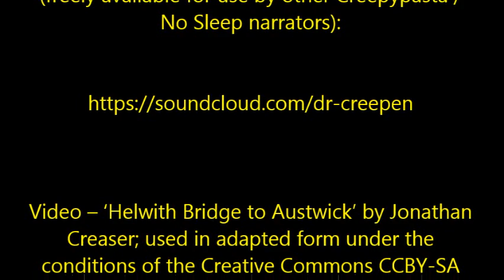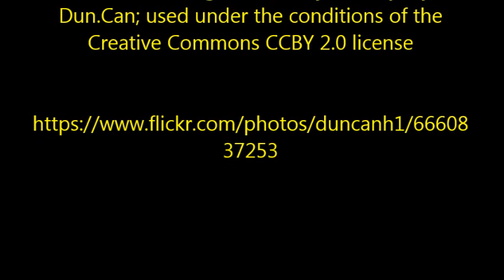''Coal Dust'' by 'anonymous' | TOP RATED CREEPYPASTA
As those of you who join me often will know, I've lived quite a strange life that has seen me move around a lot from continent to continent. Well, tonight I'm really pleased to be able to tell you a story set in the North of England, where I spent my formative years.

Hope you've all got off to a great start to the week; I'll be back with you on Wednesday with a creepy compilation of three post-apocalypse zombie stories... hoping you'll join me again!

Thumbnail image – ‘Pleasley Colliery' by Dun.Can; used under the conditions of the Creative Commons CCBY 2.0 license